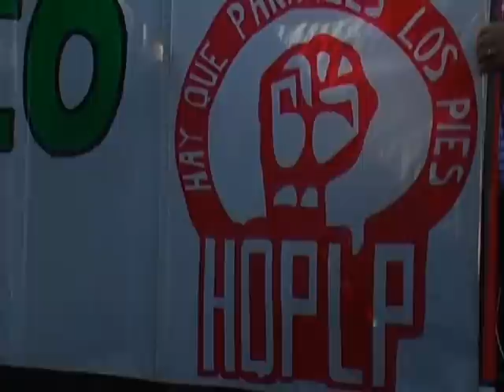HAY QUE PARARLES LOS PIES